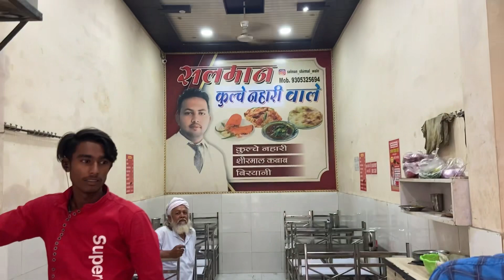Roomi Gate ko ye kya hua 😢😢😢